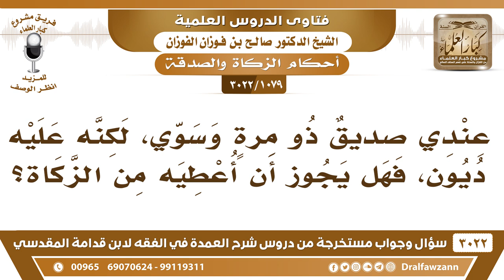[1079 -3022] عندي صديقٌ ذو مرةٍ وسوي، لكن عليه ديون، فهل يجوز أن أعطيه من الزكاة؟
-"[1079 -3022] السؤال: يقول: عندي صديقٌ ذو مرةٍ وسوي، لكنه عليه ديون، فهل يجوز أن أعطيه من الزكاة؟
الجواب: الجَوَابُ: تعطيه من أجل ديونه، من أجل الدين الذي يعجز عن تسديده، ولو كان قوي، إذا كان عليه دين حال، ومطالب به ولا يقدر على تسديده تعطيه لو هو قوي، نعم.
للاشتراك في قناة الشيخ صالح الفوزان

للاستفسار والإقتراحات والدعم
رئيس الفريق
لمشروع كبار العلماء